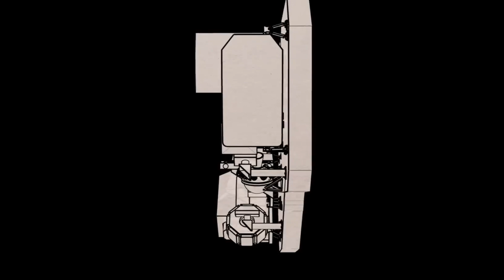James Webb Telescope Just Detected Something Terrifying At The Edge Of The Universe